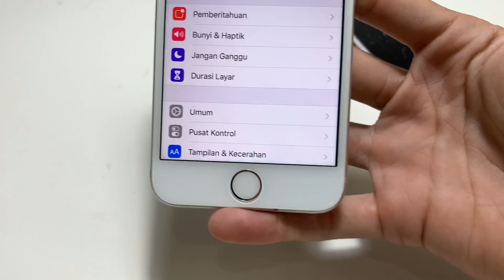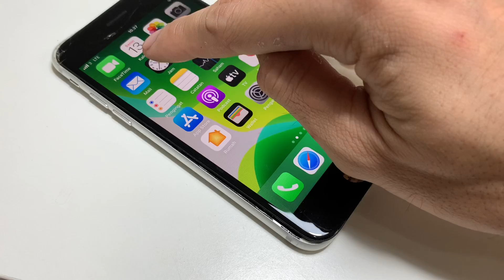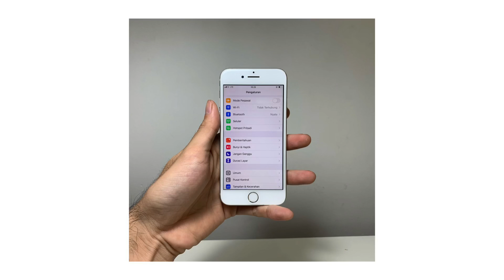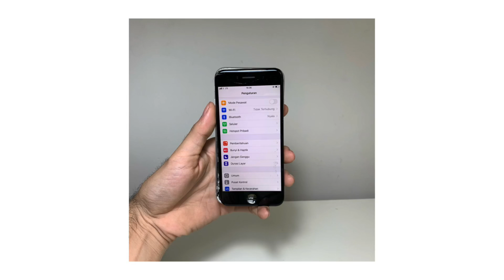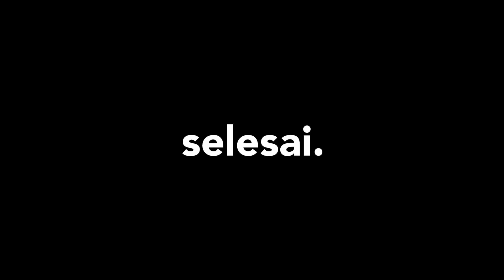SELAMAT TINGGAL BARANG KW...